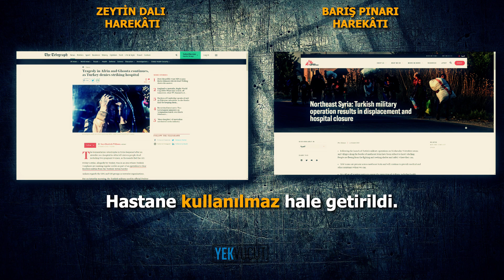Zeytin Dalı'ndan Barış Pınarı'na yalanlarını hiç değiştirmediler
Uluslararası medya kuruluşları terör örgütü PKK'yı korumak için hep aynı yalanları kullandı.